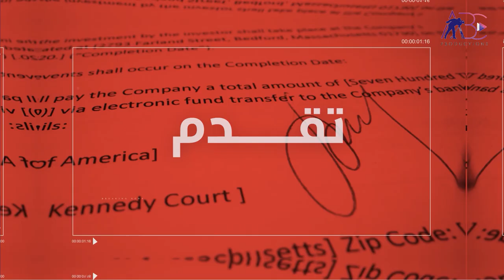SMS Deen Gold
مرحبًا بك في حلقة جديدة من "رواد الأعمال"! في هذه الحلقة الخاصة، سنسلط الضوء على رواد تجارة الذهب في قلب دبي، مع صاحب متجر SMS DEEN GOLD. 🌟

🌟 في هذه الحلقة المثيرة، ستستمعون إلى:

- قصة نجاح  وكيف بنى إمبراطوريته في عالم تجارة الذهب.
- لمحات من رحلته المهنية، والتحديات التي واجهها، وكيف تجاوزها.
- نصائح قيمة للرواد ورجال الأعمال الطموحين في مجال تجارة الذهب.

🔔 لا تفوتوا المزيد من حلقات رواد الأعمال في دبي - فعلوا جرس الإشعارات!

نشكركم على متابعتكم وانضمامكم إلينا في هذه اللحظات الملهمة مع SMS DEEN GOLD في دبي. 🌟💼